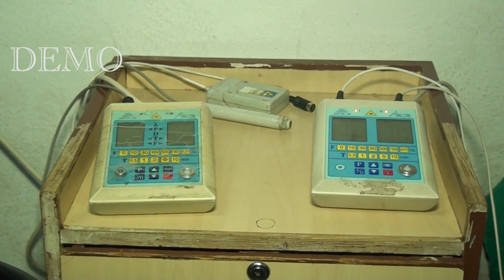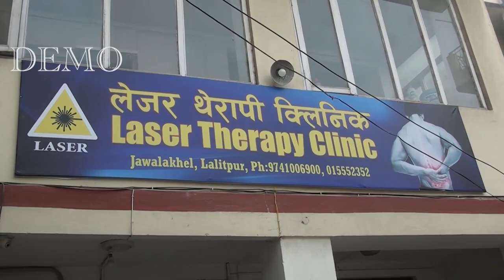Dr Sushila Vaidya, Laser Tharapy Clinic, Jawalakhel Lalitpur